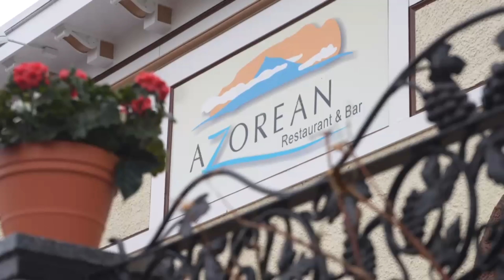Enjoy life Now!!! Galão e a Bonequinha da Vila Franca do Campo São Miguel Açores!!!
133 Washington St.